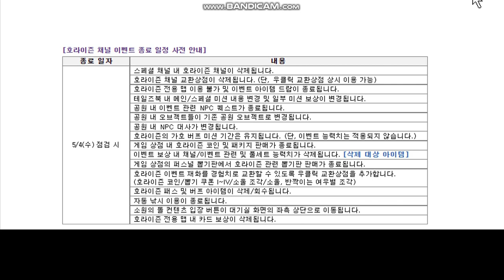랜덤으로 보는 호라이즌, 63화로 경기 이벤트 기간 확정!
이벤트 종료 사전하기 위해 경기 참가를 했었지!